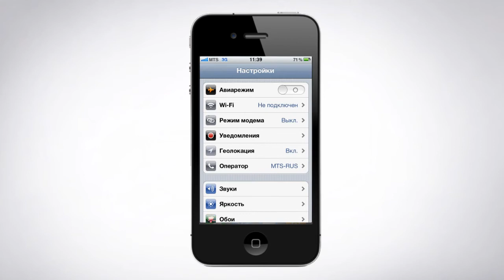Настройка iPhone в качестве роутера | Инструкции от МТС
Как раздавать Wi-Fi с собственного iPhone? Узнайте из инструкции от МТС.